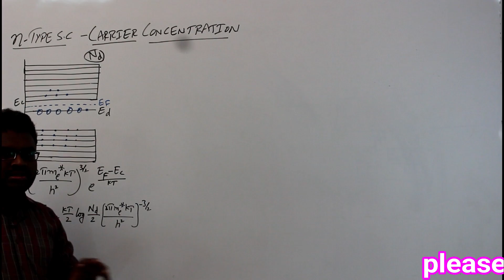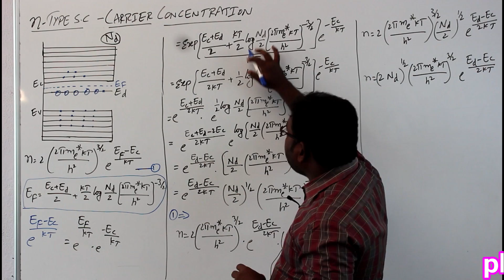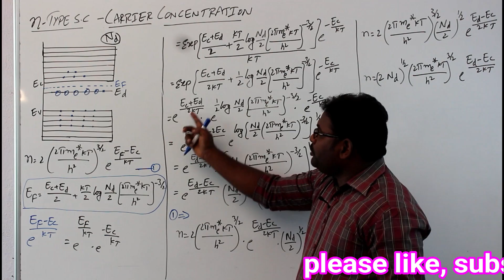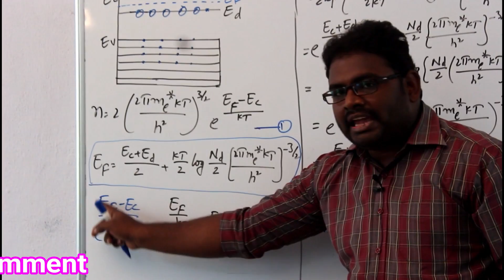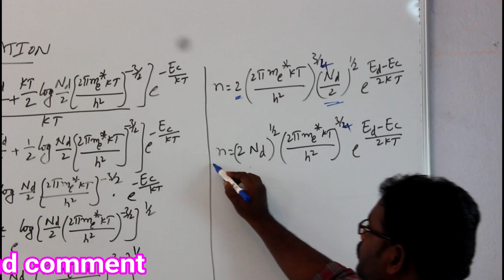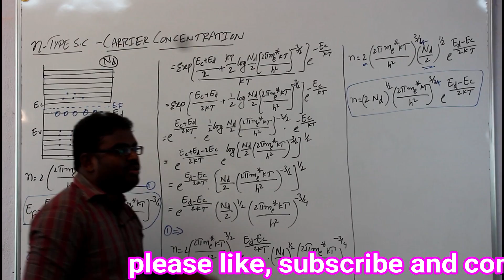carrier concentration in n- type semiconductor || Engineering Physics || etution